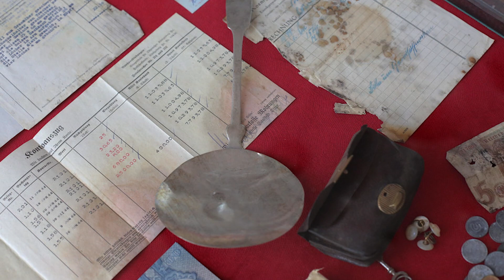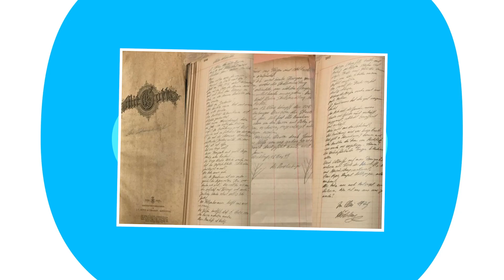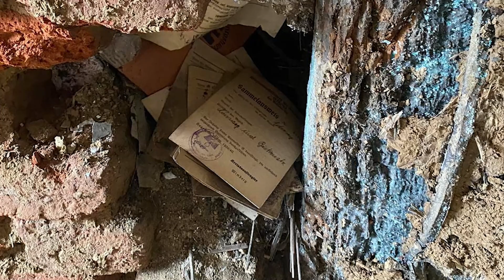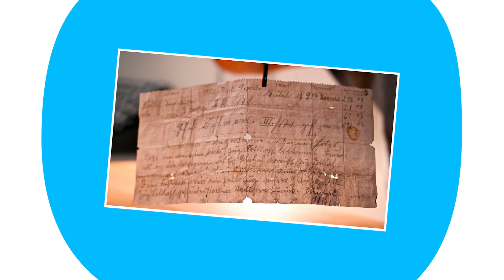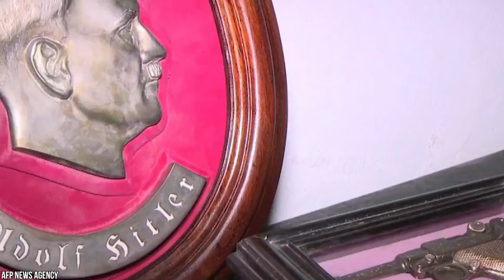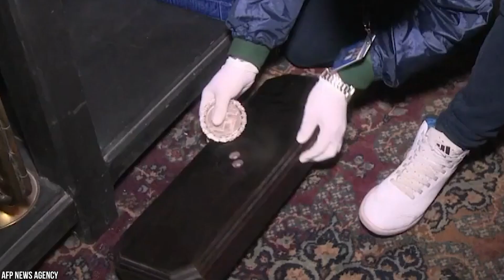As 10 Descobertas Mais Incríveis Da Segunda Guerra Mundial!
Os legados científicos e tecnológicos da Segunda Guerra Mundial tiveram um impacto vasto e duradouro na vida após 1945. A guerra mudou basicamente tudo. Além dessas mudanças, existem vários mistérios por trás da Segunda Guerra Mundial. Surpreendentemente, eles estão gradualmente começando a surgir, desde artefatos secretos escondidos em latas de leite até restos de pássaros com mensagens codificadas. Vamos apenas dizer que essas descobertas da Segunda Guerra continuam nos surpreendendo. Alguma dessas descobertas revelará questões esquecidas? O que vai acontecer a seguir? Para saber mais sobre esse assunto, assista ao nosso novo vídeo, as 10 descobertas mais incríveis da Segunda Guerra Mundial até o fim.

Criado por SURPREENDENTE, e salvo mencionado em contrário, as licenças para fotos / gravações no vídeo foram obtidas nas seguintes fontes